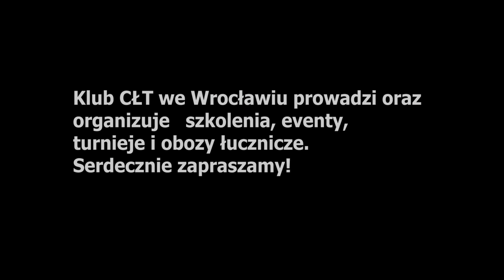Akademia Łuku - Część XV, Odcinek 2: - Jak wymienić nock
Wymiana noka na strzale aluminiowej oraz drewnianej.